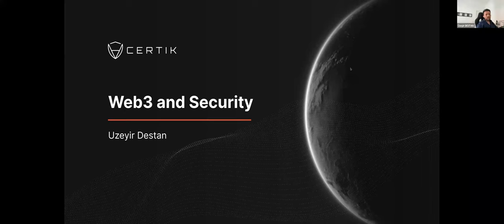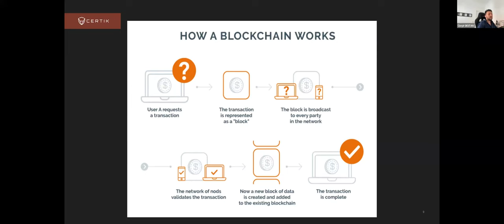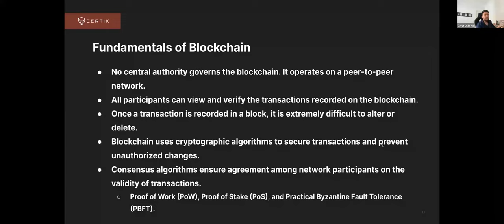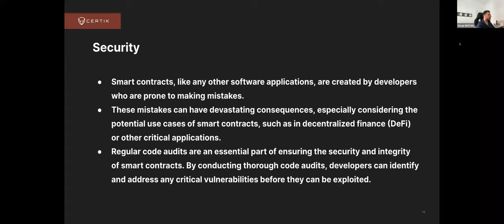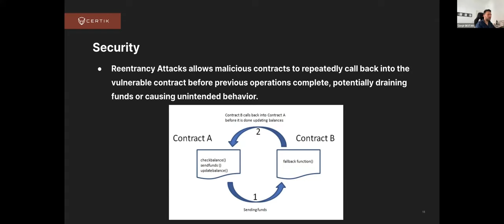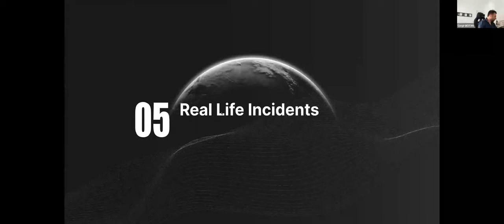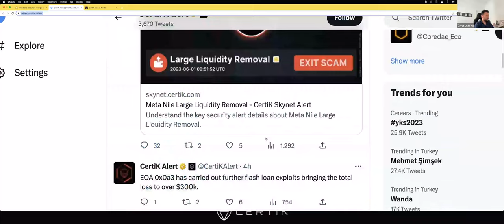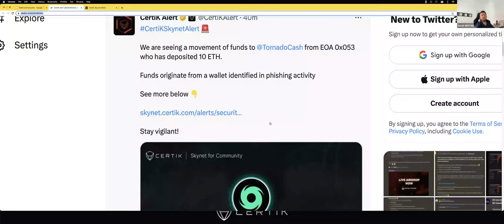Hackerlar İçin Yeni Hedef: Web3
Bu webinarda internetin geleceği olarak görülen, üçüncü nesil internet erişimi Web3’ü konuştuk.